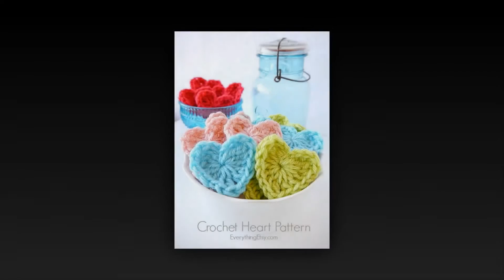crochet hat for men